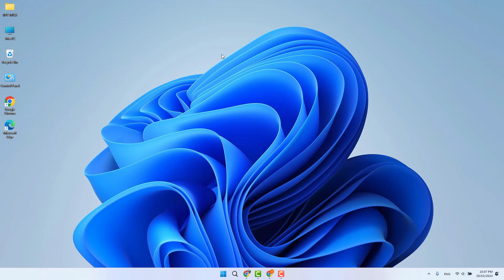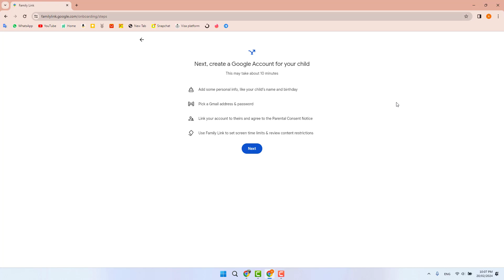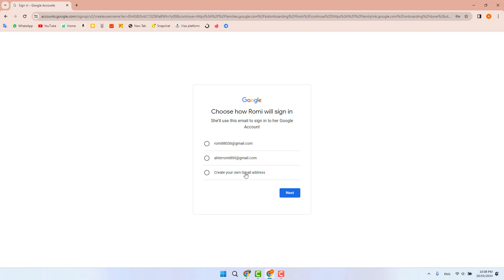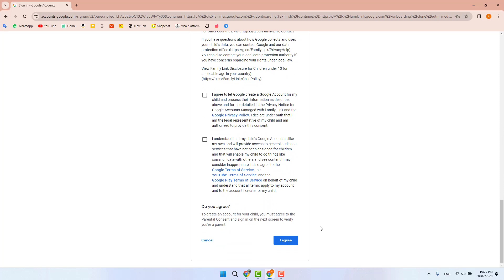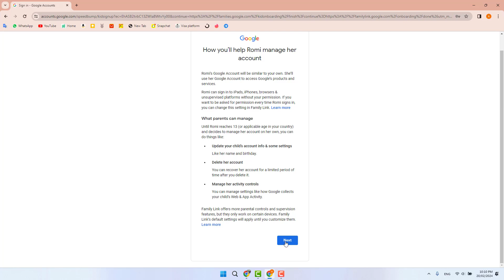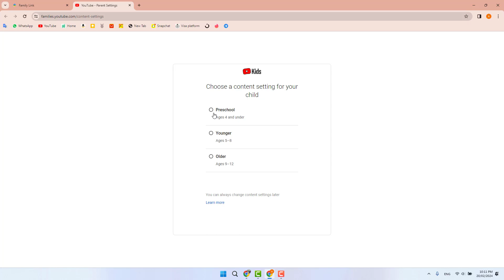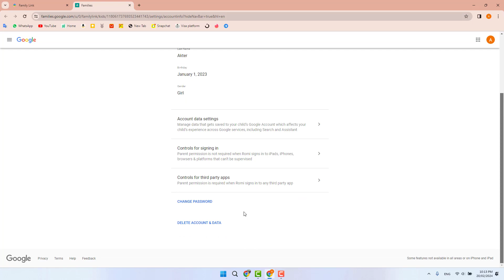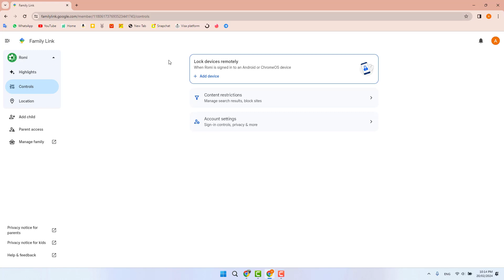How To Create Gmail Account For Your Kids | কিভাবে বাচ্চার জন্য জিমেইল অ্যাকাউন্ট তৈরি করবেন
In this informative video, you'll learn the straightforward steps in creating a Gmail account for your child. We'll guide you through the process, ensuring you understand the essential settings and parental controls to manage your child's online experience safely.